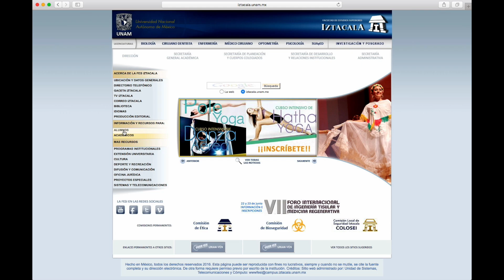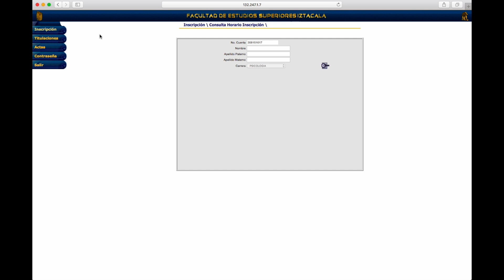Consulta de cita personalizada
La consulta de cita personalizada es un proceso indispensable para poder inscribirte al siguiente semestre, el cual se apertura en fechas específicas, consúltalas en el calendario en el sitio